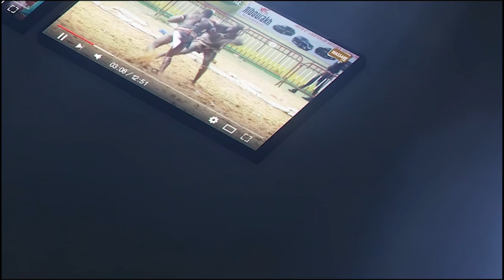Auteur de 11 combats 8 victoires, Commando Junior lance un message au promoteurs et lutteurs